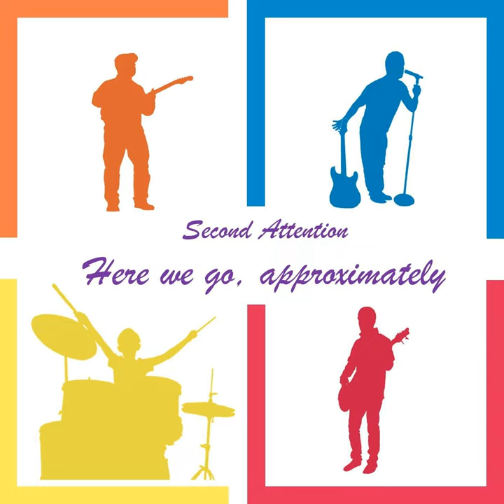Wild Hare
Wild Hare · Second Attention

Here We Go, Approximately